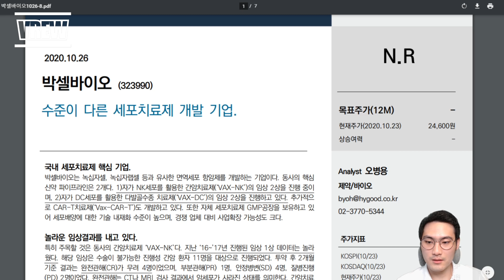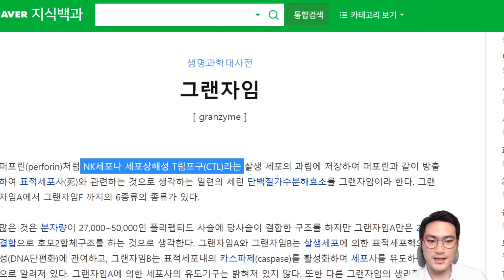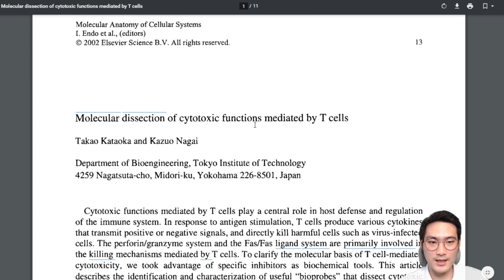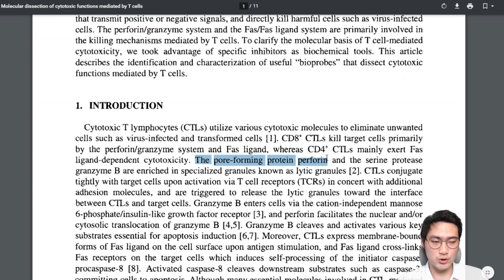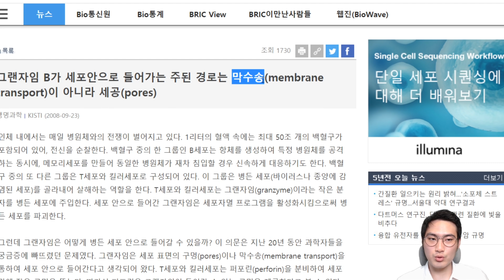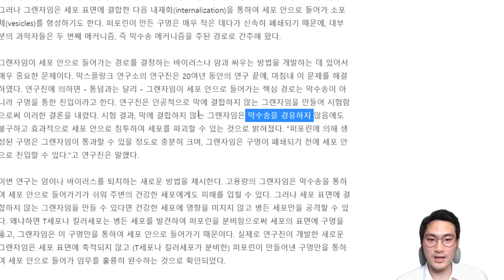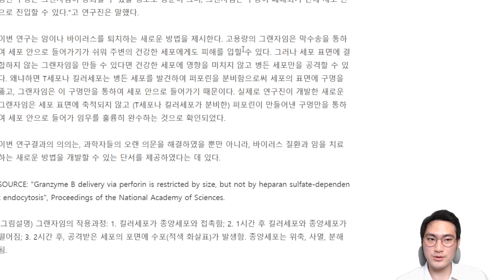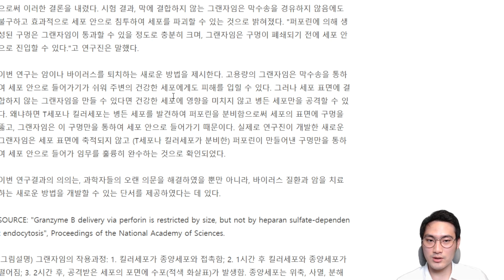에이치엘비와 박셀바이오의 차이점은? NK세포치료제 작용기전(퍼포린과 그랜자임B)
한양증권 박셀바이오 리포트
Molecular dissection of cytotoxic functions mediated by T cells